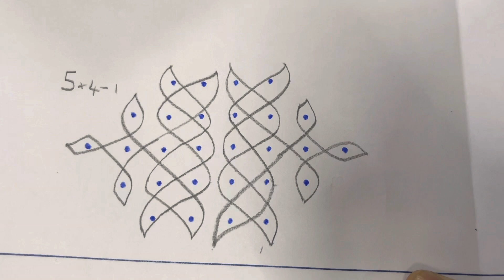5x4 dots rangoli🌸Chukkala muggu🌸rangolidesigns